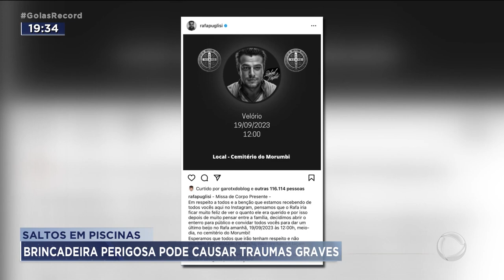SALTOS EM PISCINAS: BRINCADEIRA PERIGOSA PODE CAUSAR TRAUMAS GRAVES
AQUELA BRINCADEIRA DE SALTAR EM PISCINAS, OU OUTROS LOCAIS USADOS PARA O LAZER COMO RIOS E LAGOS, PODE RESULTAR EM ACIDENTES GRAVES. ALGUNS COM TRAUMAS IRREVERSÍVEIS.